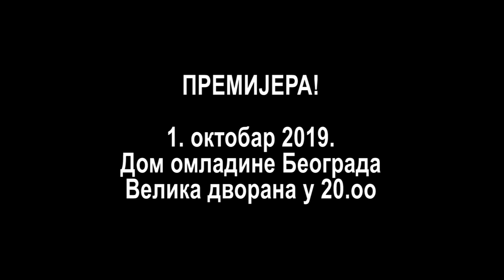Dokumentarni film "LAVIRINTI IGORA VASILJEVA" (trailer)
Utorak, 1. oktobar 2019. u 20:00 - Dom omladine Beograda//Velika sala
Ulaznice su u prodaji na Blagajni DOB, po ceni od 200 RSD.

Dugometražni dokumentarni film, 106 min.
Scenario: Sanja Domazet Daničić. Saradnicu na scenariju: Andrija Dimitrijević i Miroslav-Bata Petrović.
Naratori: Goran Daničić i Andrija Dimitrijević. Kamera: Miroslav-Bata Petrović.
Režija, montaža, obrada slike i zvuka: Andrija Dimitrijević i Miroslav-Bata Petrović.
Produkcija: CENTAR ZA GERILSKI FILM – BEOGRAD

Prva žeravica beogradske kulture i posleratne moderne, slikar odvažan i beskompromisan koji je tragao za istinom postojanja. Slikar Igor Vasiljev je u isto vreme preteča slikarstva surovosti i katastrofe, rodonačelnik magične figuracije i fantastike ali i slikar-prorok, vidovit da naslika buduće lične tragične događaje… „Imam motiva za sto godina”, govorio je, a živeo je samo 25. Sve to i mnogo više, raznovrsno i kontradiktorno, sarkastično i tužno prisutno je u slikama Igora Aleksejeviča Vasiljeva, čija je zvezda lepotom i darom blistala kratko, a trag ostavila duboko, vekovečno i posle fizičkog kraja.